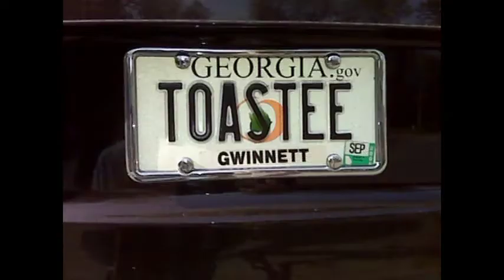Summer in the Toaster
Here is what is left of the summer footy.